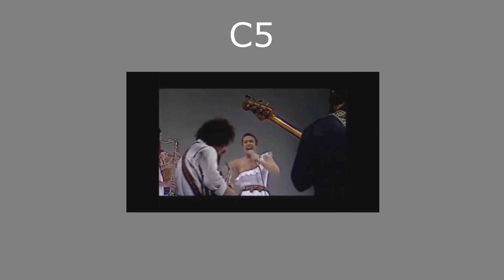O INCRÍVEL DOMÍNIO VOCAL DE ELIS REGINA (BRINCANDO DE CANTAR)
Durante uma performance de "Trem Azul", Elis Regina, considerada uma das maiores cantoras da Música Brasileira, mostra todo seu domínio vocal, ao brincar no palco e, ainda assim, não perder o fôlego e/ou desafinar. Ela pula, corre, demonstra um pouco de estridência nas notas altas e, apesar de tudo, mantém o pique, volume e afinação. Realmente, essa lenda dominava o palco e sua voz.

◙ Observações:

- O vídeo está na notação americana, ou seja: Dó Central = C4.